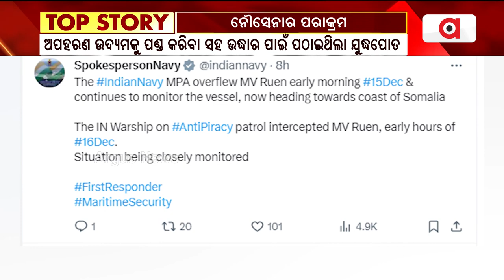ଆରବ ସାଗରରେ ନୌସେନାର ପରାକ୍ରମ || Arabian Sea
ଆରବ ସାଗରରେ ନୌସେନାର ପରାକ୍ରମ । ମାଲ୍ଟାର ଏକ ଜାହାଜକୁ ଜଳ ଦଶ୍ୟୁ ମାନେ ଅପହରଣ ଉଦ୍ୟମ କରୁଥିବା ବେଳେ ସହାୟତା ପାଇଁ ଆଗେଇ ଆସିଲା ଭାରତୀୟ ନୌସେନା ।